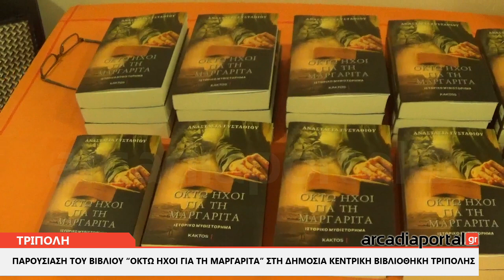ArcadiaPortal.gr Παρουσίαση βιβλίου "Οκτώ ήχοι για τη Μαργαρίτα" στη Δημόσια Κεντρική Βιβλιοθήκη